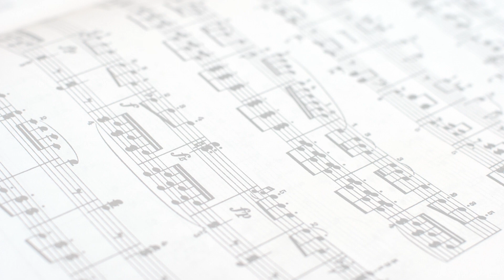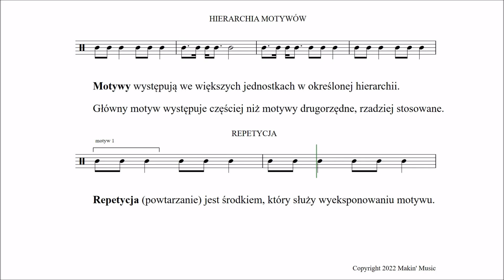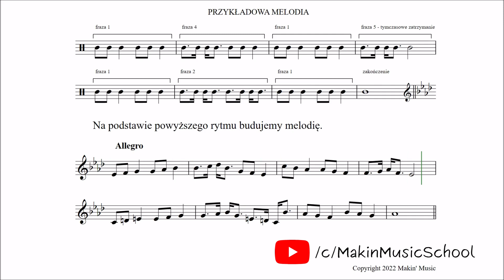Kompozycja - fraza i rytm (prezentacja)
Z czego tworzy się frazy?
Jaką długość może mieć fraza muzyczna?
Co można dodać do frazy muzycznej?
Jakie wyróżnia się rodzaje fraz?
Na czym polega związek frazy z rytmem?

Na te pytania odpowiadamy w dzisiejszej prezentacji.

Na Youtube znajdziecie nasze prezentacje, analizy i szereg przydatnych materiałów w języku polskim i angielskim.